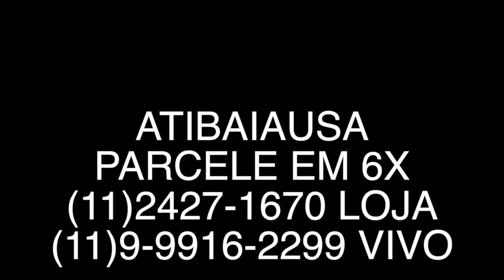HOLLISTER ORIGINAL - LOJA HOLLISTER - COMPRAR HOLLISTER - HOLLISTER ONLINE Whats11-99916-2299